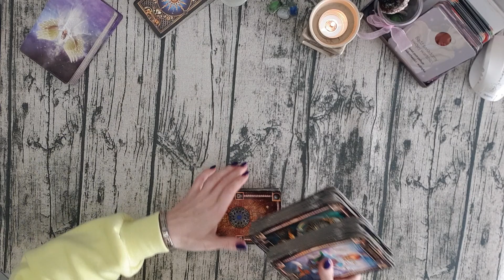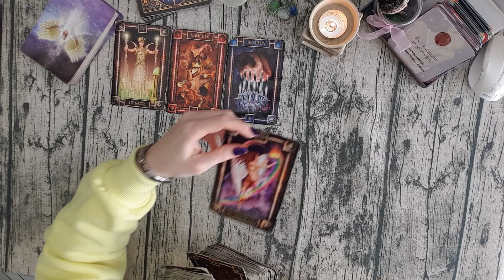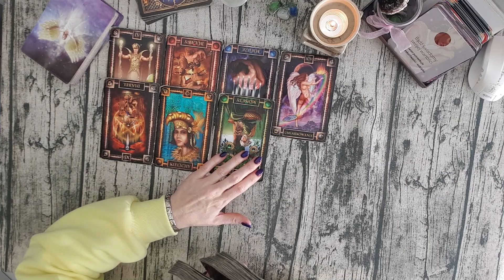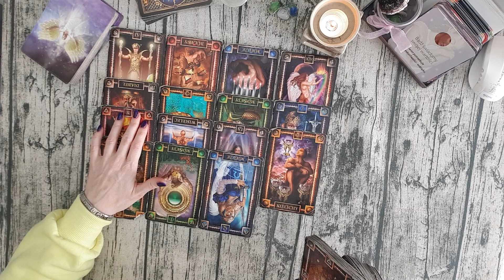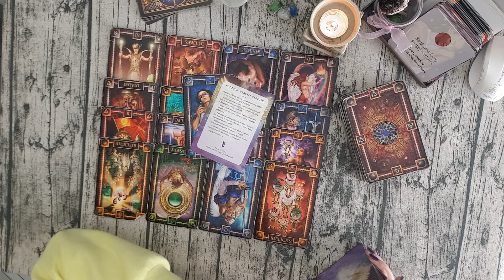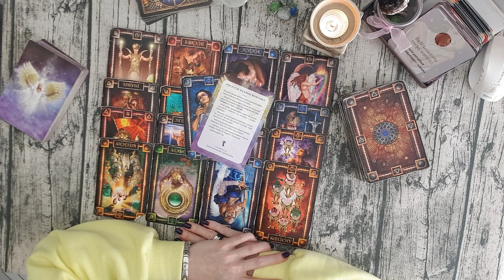KOZIOROŻEC - KWIECIEŃ 2020 - Zarządzaj zasobem który posiasz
✔ Czas oczekiwania na odpowiedzi do 72godzin

W treści:

✩imię,
✩data urodzenia,
✩pytanie,

♠  Talia: Tarot Snów* Tarot The Dark Mansion♫  Muzyka: Benjamin Thompson - Lullaby

Gdzie jeszcze możecie mnie znaleźć:
*Próbuję Podcastów* :)
Póki co jestem dostępna tutaj: